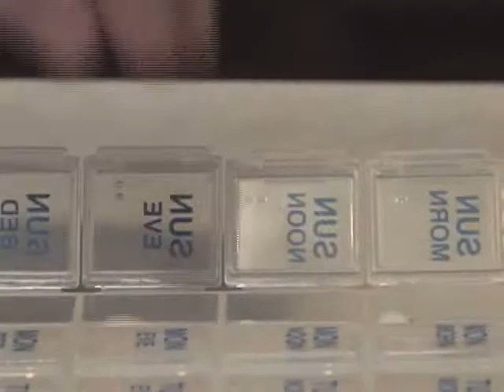St. Joseph Medical Center Joint Commission Award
Knowing that your healthcare facility is providing the best possible care is important.  That's why the Joint Commission accredits and certifies healthcare organizations and programs across the country.  And now, their symbol of quality has been awarded to St Joseph Medical Center in Polson.  Watch James Kiser, CEO explain more about the award.